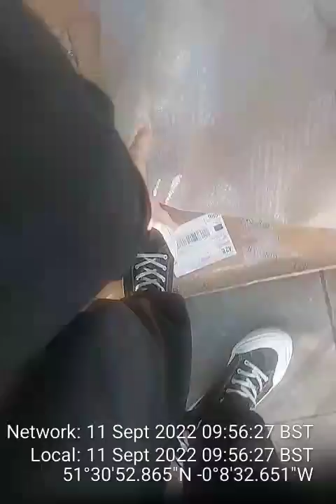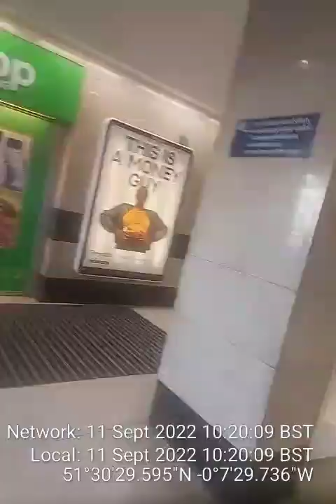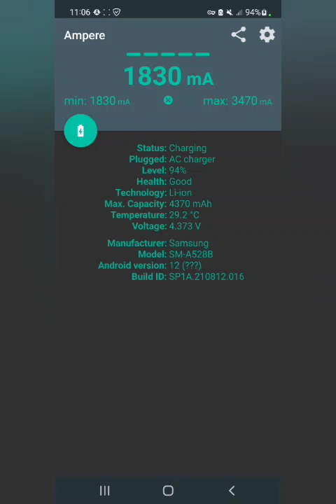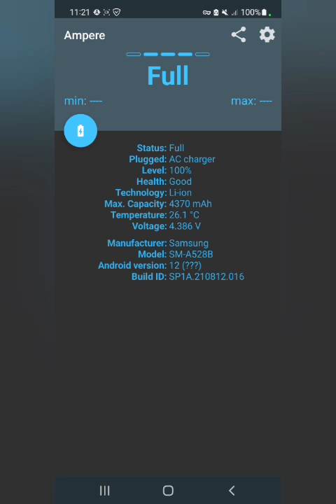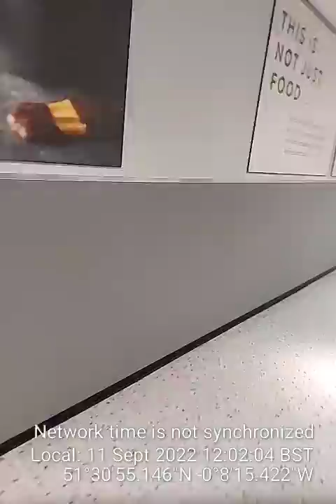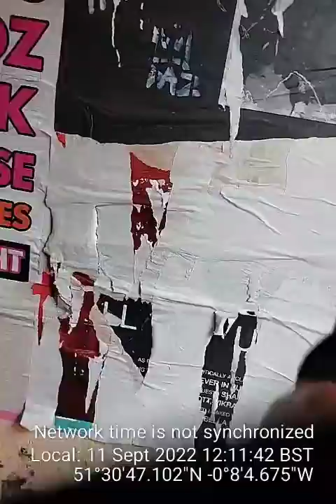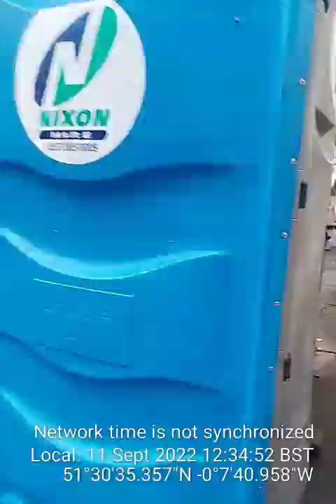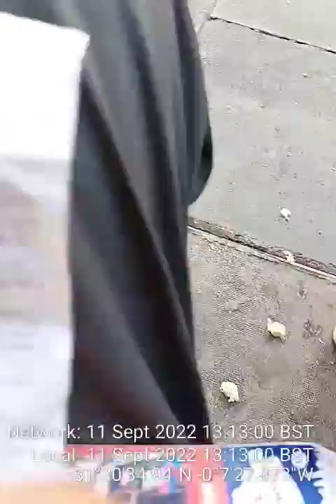YouCut 20220911 133150511